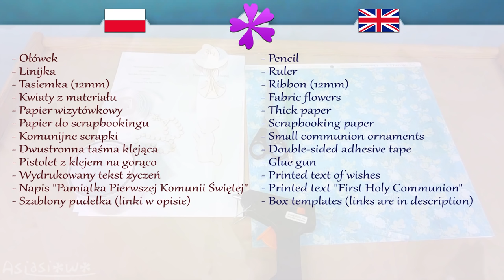DIY 3D card for First Communion (ENG Subtitles) - Speed up #349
Today I will show you fast and easy way to make greeting card for First Holy Communion

Needed items:
- Pencil
- Ruler
- Ribbon (12mm of width)
- Fabric flowers
- Thick paper
- Scrapbooking paper
- Small communion ornaments
- Double-sided adhesive tape
- Glue gun
- Printed text of wishes
- Printed text "First Holy Communion"
- Box templates: